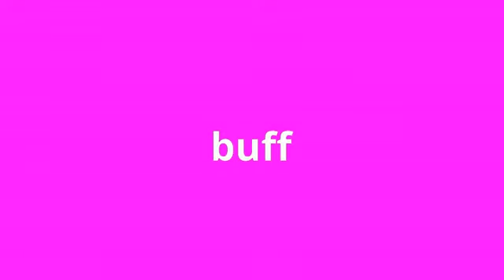what is the meaning of buff